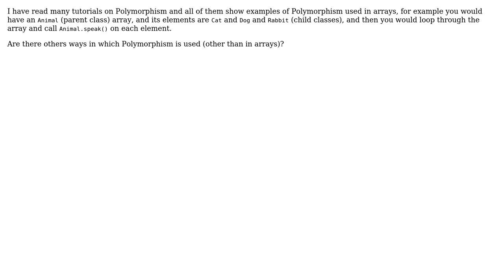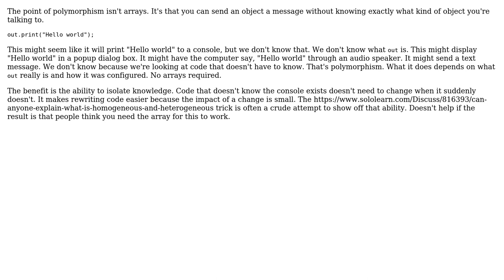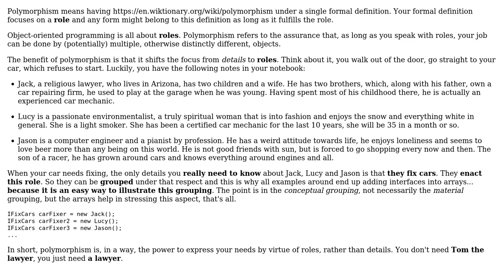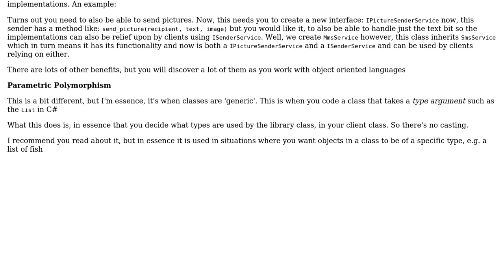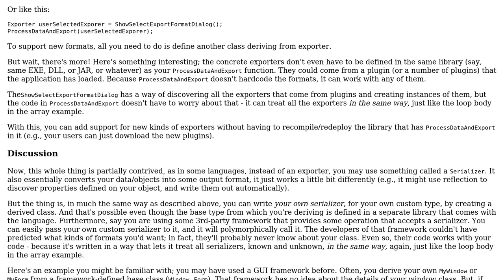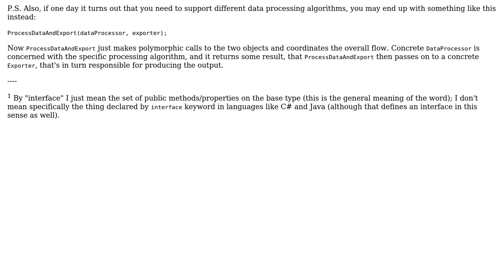Software Engineering: In what ways is Polymorphism used (other than in arrays)? (6 Solutions!!)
Software Engineering: In what ways is Polymorphism used (other than in arrays)?

With thanks & praise to God, and with thanks to the many people who have made this project possible! | Content (except music & images) licensed under CC BY-SA | Music | Images & others | With thanks to user Vector Zita user user8437463 user rasmus91 user Filip Milovanovic user Django Reinhardt user Christophe user candied_orange and the Stack Exchange Network Trademarks are property of their respective owners. You are responsible for your own actions.